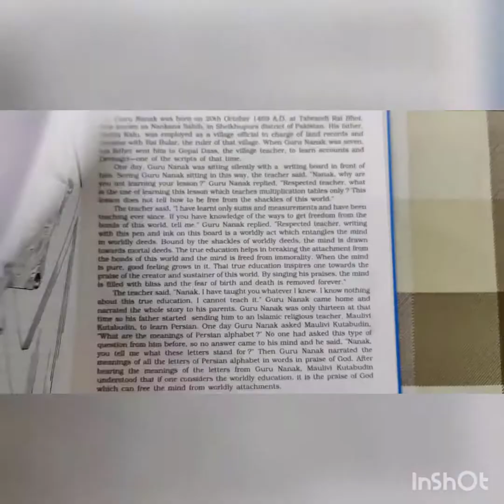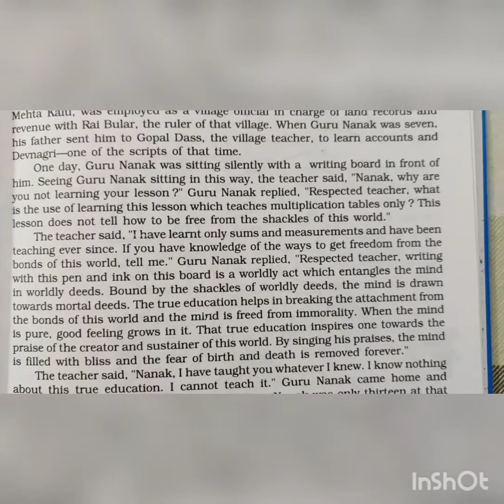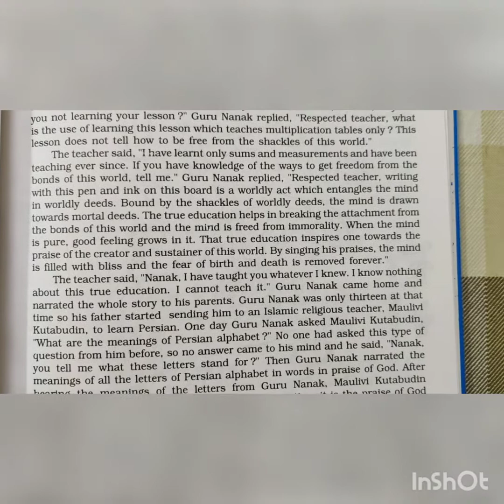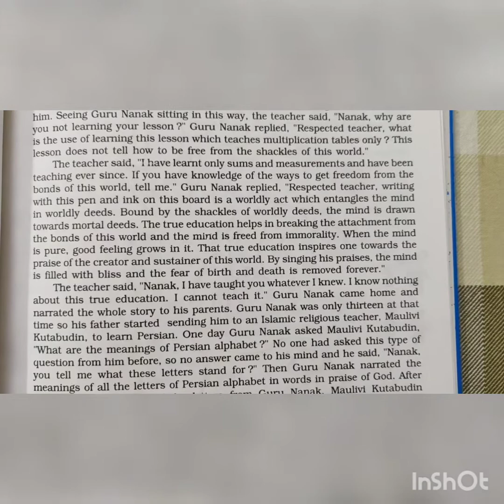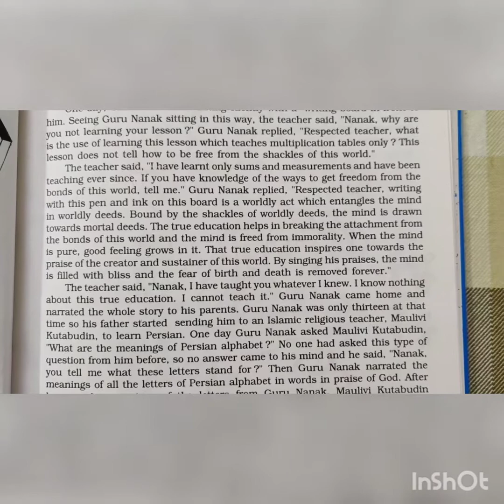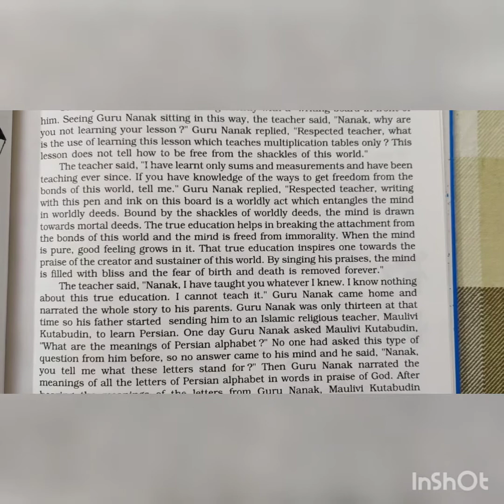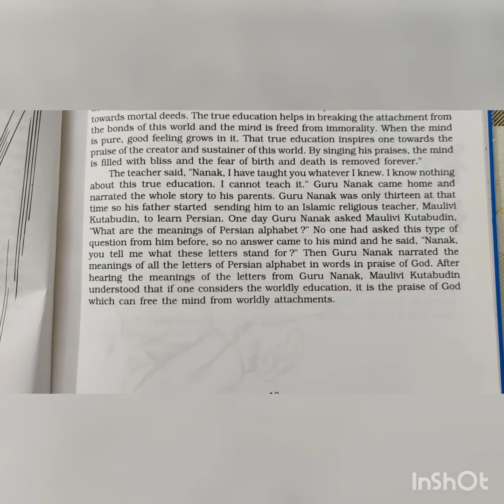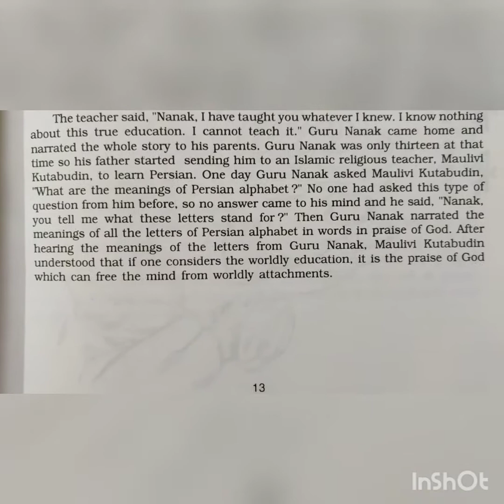Guru Nanak Dev ji's story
Real Education